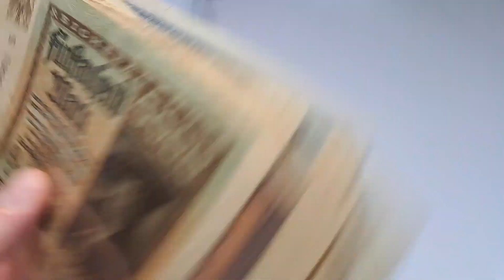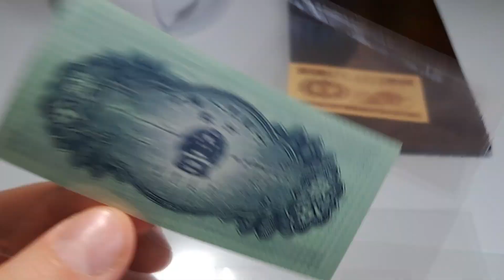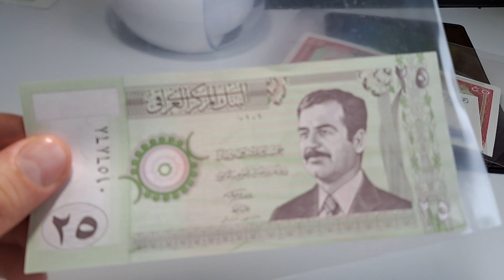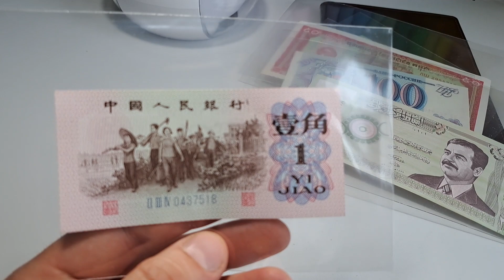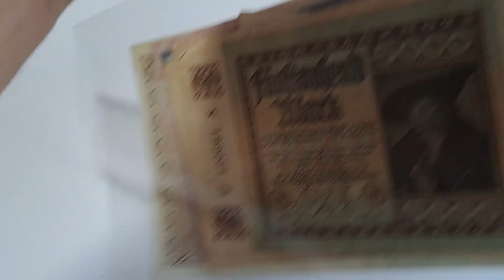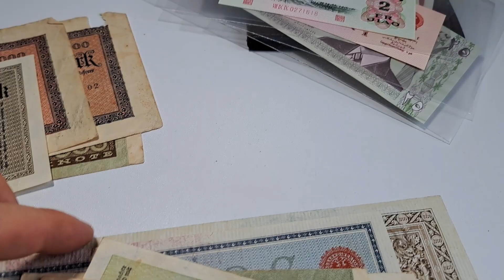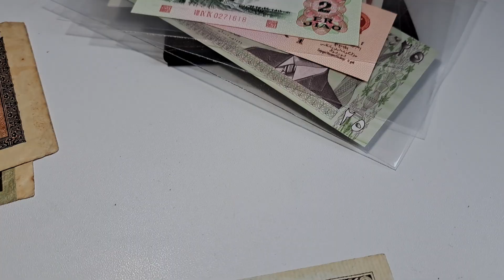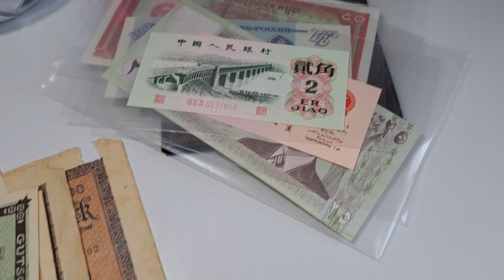Первый раз купил боны.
Боны